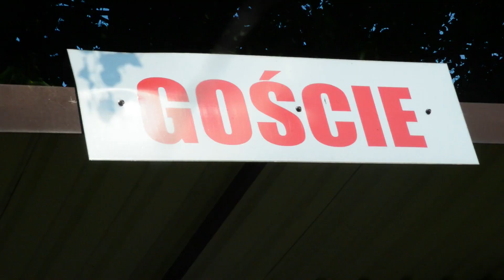Tur II Bielsk Podl. - Pionier Brańsk 1:3 - niepublikowany dotąd skrót meczu z wiosny (12.06.2022)